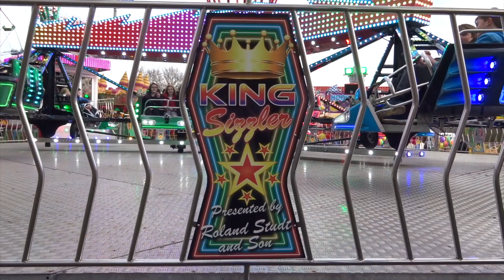King Sizzler - Henry Studt @ Bath Easter Fair 2018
Offride footage of Henry Studt's "Kings Sizzler" PWS Twist at Bath Easter Fair 2018.

Held on the 22nd March to 8th April at Royal Victoria Park in Bath, Somerset with Stephen Fullwood at lessee.